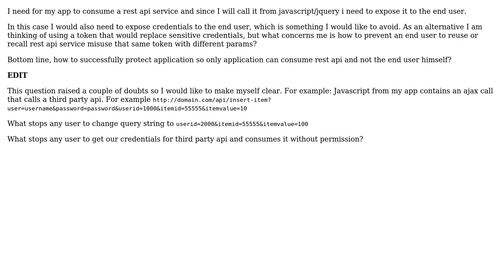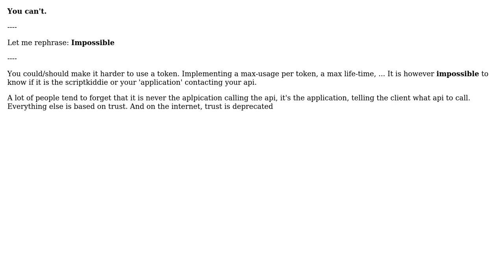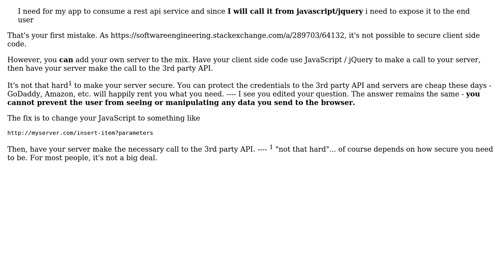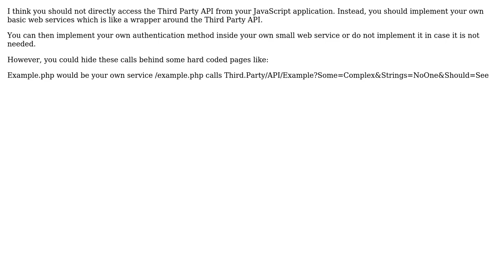Software Engineering: Securing ajax calls to rest api (5 Solutions!!)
Software Engineering: Securing ajax calls to rest api

With thanks & praise to God, and with thanks to the many people who have made this project possible! | Content (except music & images) licensed under CC BY-SA | Music | Images & others | With thanks to user Pinoniq user Michael McPherson user MetaFight user Matthias user John user Dan Pichelman user Cormac Mulhall and the Stack Exchange Network Trademarks are property of their respective owners. You are responsible for your own actions.